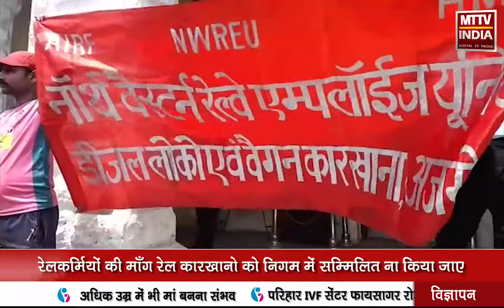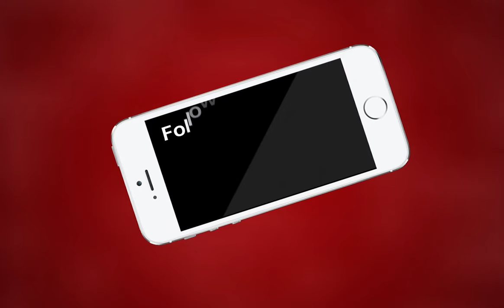AJMER NEWS | निजीकरण के खिलाफ लामबंद हुए रेलकर्मी | MTTV INDIA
निजीकरण के खिलाफ लामबंद हुए रेलकर्मी
लोको कारख़ाने के बाहर निजीकरण का जलाया पुतला
रेलकर्मियों की माँग रेल कारख़ानो को निगम में सम्मिलित ना किया जाए
केंद्र सरकार 7 उत्पादन इकाइयों को निगम में सम्मिलित कर रही है
NWREU के बैनर तले विरोध करने उतरे रेलकर्मी